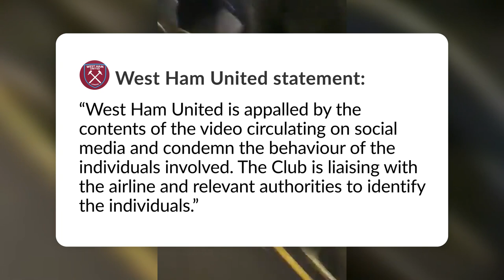West Ham condemns video of fans’ antisemitic chant at Jewish man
Club says it's 'appalled' by a clip circulating on social media and commits to ban anyone identified as taking part in the chant

Jewish News is the voice of Britain's dynamic and diverse Jewish community.